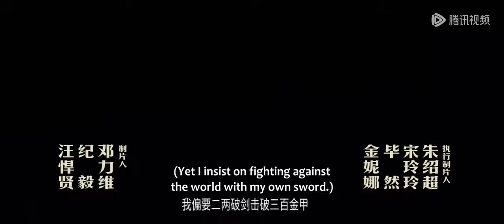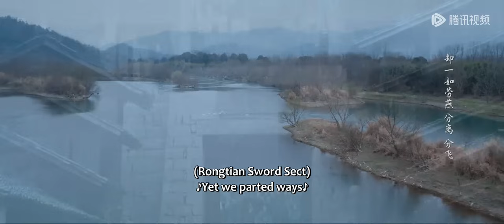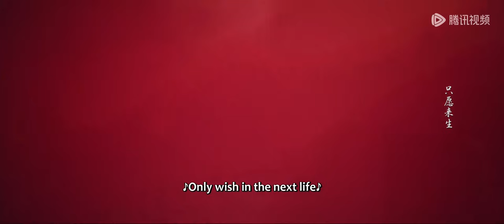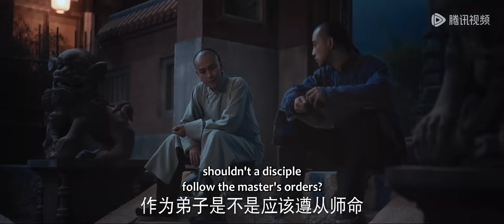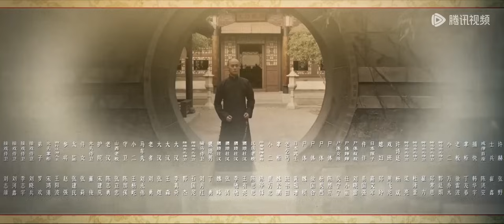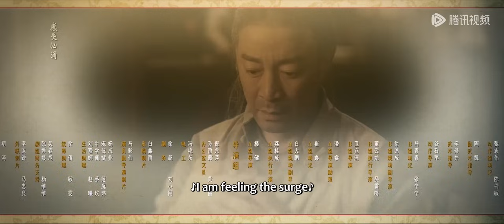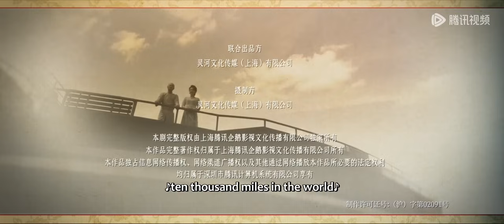[ENG SUB] 【天行健 Heroes】EP35——王家洛将身为间谍的林安静就地正法，林浩瀚为革命牺牲！秦俊杰&刘宇宁&黄梦莹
👉  王家洛将身为间谍的林安静就地正法，林浩瀚为革命牺牲！

【剧情介绍】
晚清末年，社会动荡，深宫之中，文渊阁里净坛密藏宝图失窃，为争夺这份几乎能改天换地的宝藏，各方势力蠢蠢欲动。而曾经的御前带刀侍卫门三刀，也被内务府派遣，寻回宝图，并揪出背后势力。 此时，天津大沽县内，一家客栈突发命案，从日本回来的九人无一生还，死状惨烈。因废除科举而弃笔从戎的县衙捕快王地保赶到现场，学识丰厚的他通过死者伤痕和作案手法，当场便判断出此案乃是棱西一带融天岭门人犯下，为了将凶手缉拿归案，王地保不顾县衙反对独自追凶。 另一边，融天岭掌门人卓不凡刚收到手下来报——九人已杀，接头信息拿到手。原来，净坛密藏所在之处是多年来朝廷探而不得的秘密，而最近当朝祺亲王得到消息，打开宝藏的秘密就掌握在谭先手中。祺亲王一心推行变革，需大笔钱财周转；而卓不凡为光耀门派，传承武学，在中原设立总坛，也需金银奠基，并获得朝廷支持；故而，各怀目的的二人一拍即合，决定联手夺宝！ 急于复兴门派的卓不凡根据情报立马赶往上海寻找谭先；忠于朝廷的门三刀很快也通过推理断案，将目标锁定卓不凡，去往上海追回藏宝图；尽职尽责的王地保为缉拿凶手，也奔赴千里追凶。三人各怀简单却坚定的目标踏足十里洋场，却不知道，此刻开始，他们便被迫卷入一场恢弘的历史浪潮中。

主演：秦俊杰, 刘宇宁, 黄梦莹, 庞瀚辰, 傅菁, 陈天明, 陈思澈, 黄昊月, 胡耘豪

00:00 Enjoy More Contents on WeTV app
00:30 Download WeTV APP & Watch Full Episode